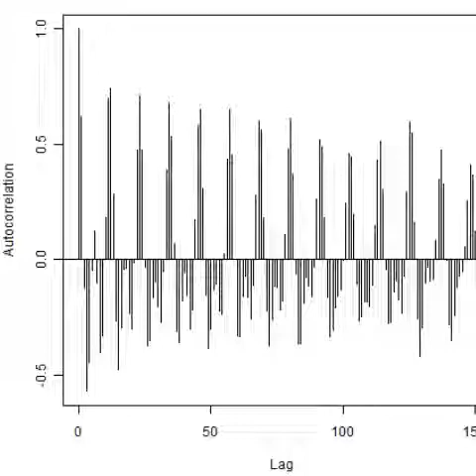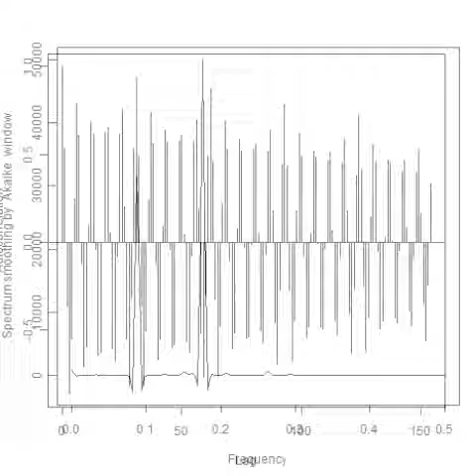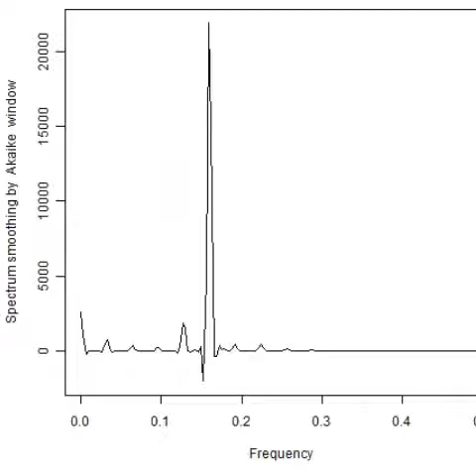スライドショー 超音波：音圧データの統計解析 ultrasonic-labo